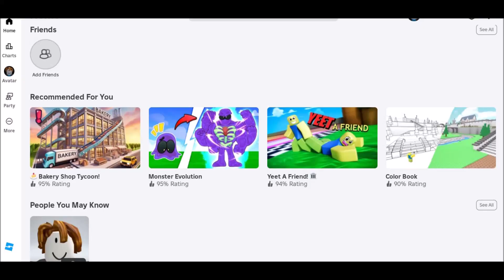How to Unblock and Play Roblox on School Computer or Chromebook 2025